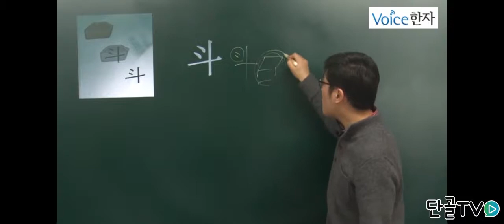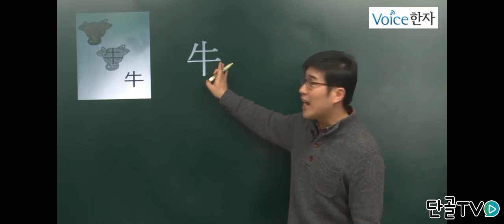[보이스한자] 말 '두' 한자에 대해서 알아보자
말 '두' 한자를 외우기 쉽게
모양으로 의미를 파악하고 배워보자.

한자,한자인강,한자공부,한자배우기,한자시험,한자강의,한문,보이스한자,단골티비,단골tv